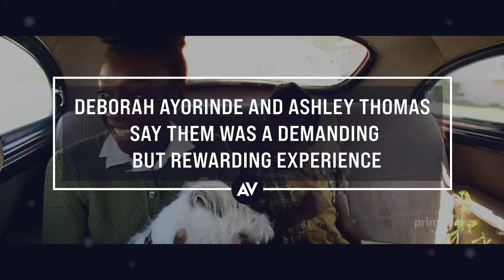Deborah Ayorinde and Ashley Thomas say Them is a demanding but rewarding experience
Amazon’s new horror anthology, Them, pulls off a remarkable feat: Walking a tightrope of terror and suspense over the course of 10 episodes. Any actor will tell you that filming a horror movie is exhausting work, so one can imagine the toll it would take to sustain that feeling for a series the length of five horror movies. With that in mind, actors Deborah Ayorinde, Ashley Thomas, Shahadi Wright Joseph, and Melody Hurd deserve immense credit for what they accomplish in Them’s first season, Covenant. The four play the Emorys, a Black family who moves from North Carolina to California during the Great Migration of the early 1950s. Though their new home in the post-WWII suburbia of Compton looks idyllic, their bigoted neighbors—as well as some malevolent spirits—make their lives a living hell.

In the video above, Ayorinde and Thomas discuss the physically draining but emotionally rewarding experience of filming Them, as well as the deeper symbolic meanings of their character names.